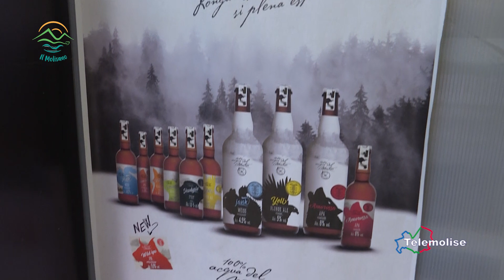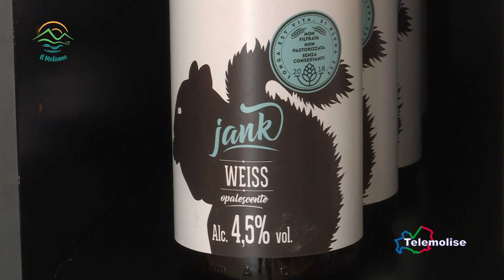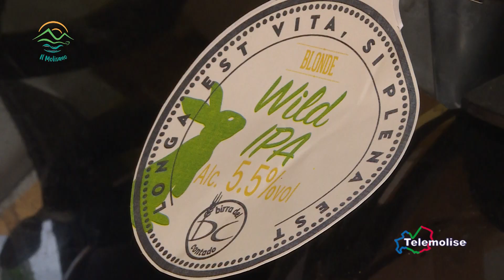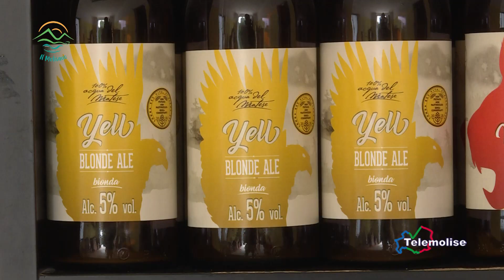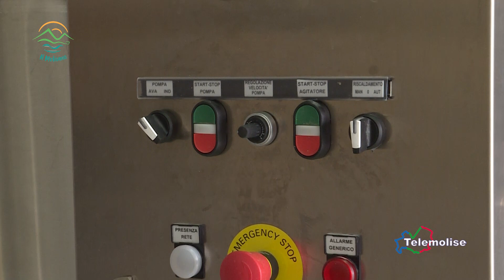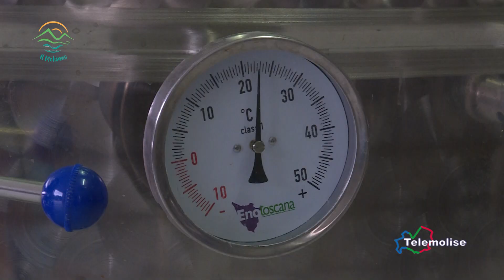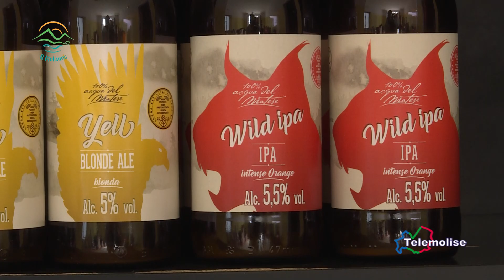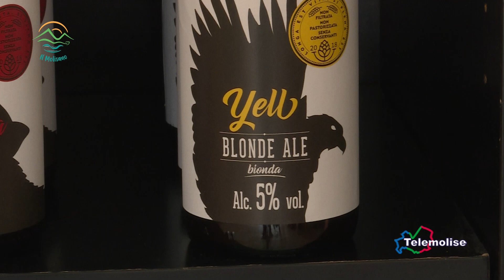Il Molisano - Puntata 3 - La birra artigianale a Cercemaggiore